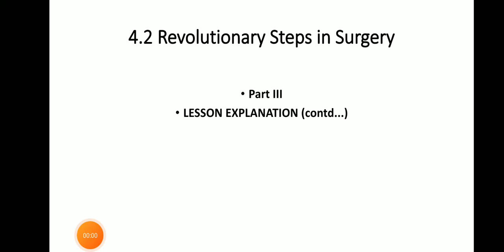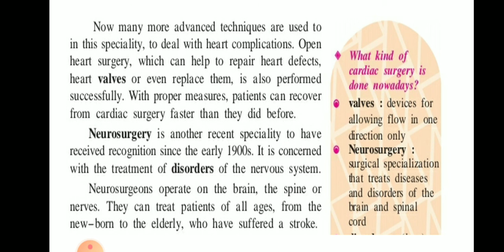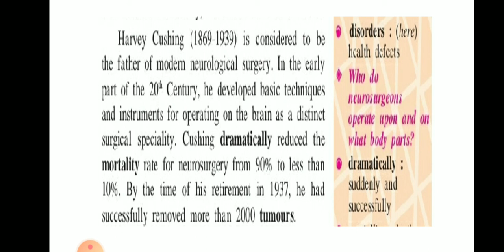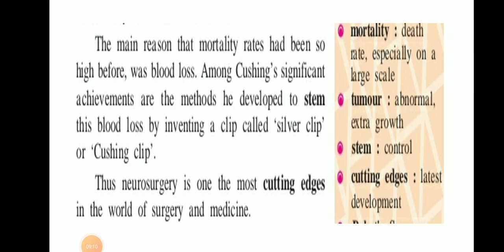Std 8 4 2 part III